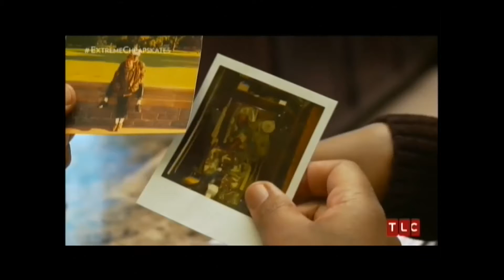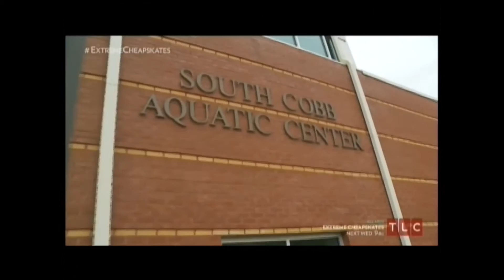Jenny and Rufus Triplett on TLC's Extreme Cheapskates Special (Part 2)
Ebony Magazine's Couple of the Year from 2012 is more than just a kick azz couple, they also can show you how to ball on a budget. Jenny and Rufus Triplett are marriage experts that also live a very luxurious life by never paying full price for anything. This less than 15 minutes of fame is their segment from the TLC special, Extreme Cheapskates - Guide to Love, that shows them negotiating a venue, cake and extras for their 25th anniversary vow renewal.